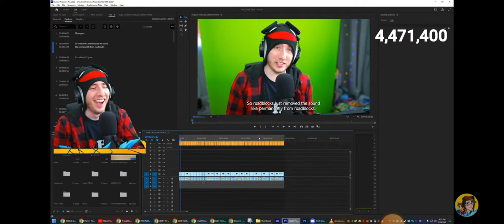KreekCraft gets jumpscared by himself